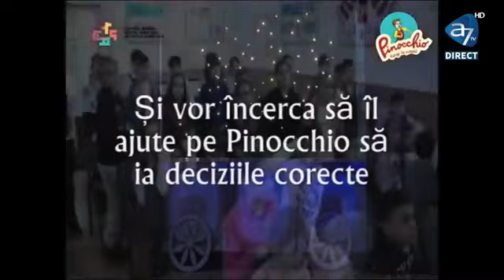A7 7V - Stirea cea buna - Daniel Burcea si Andra Mirescu despre "Pinocchio merge la scoala"